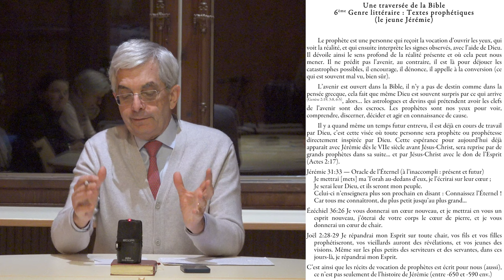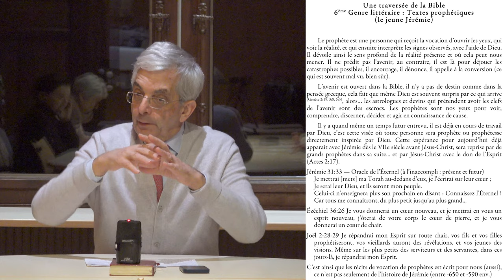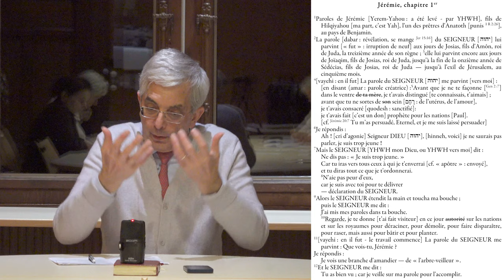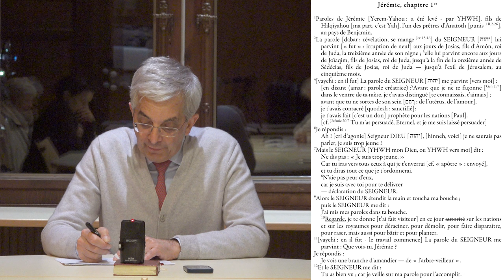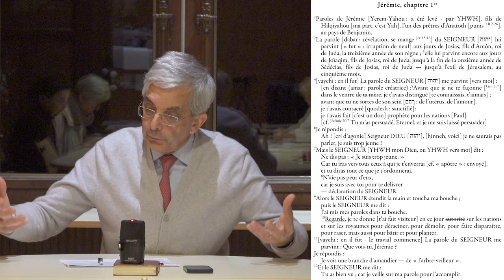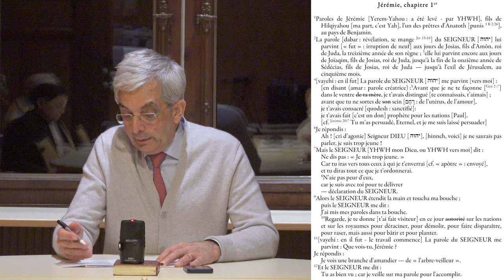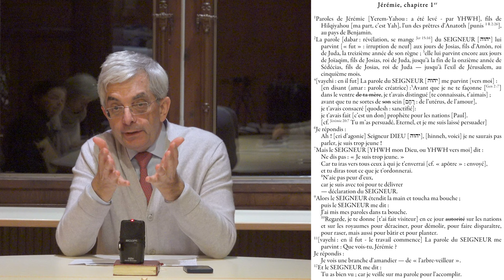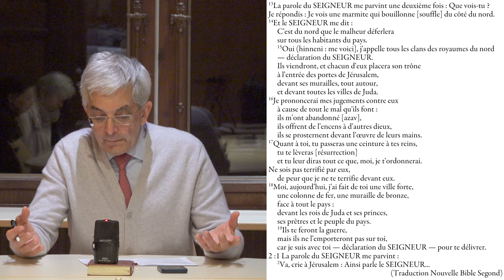Une traversée de la Bible 6/9 : Textes prophétiques (Le jeune Jérémie)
Un prophète est une personne envoyée par Dieu pour voir clair l'actualité du monde, puis l'interpréter avec l'aide de Dieu. Comme Jérémie, nous sommes chacune et chacun prophète ou prophétesse.